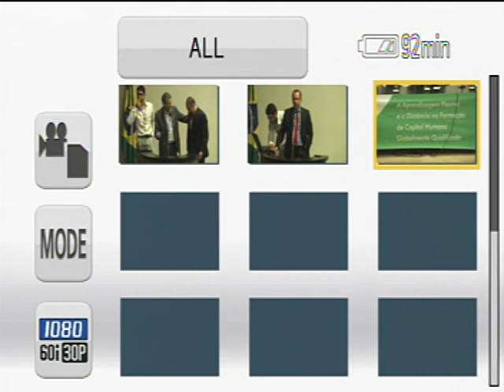9º SENAED - Seminário Nacional ABED de Educação a Distância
Parte 5/5 - 9º SENAED - Seminário Nacional ABED de Educação a Distância, realizado em 11 de junho de 2013, na Câmara dos Deputados - Brasília - DF.